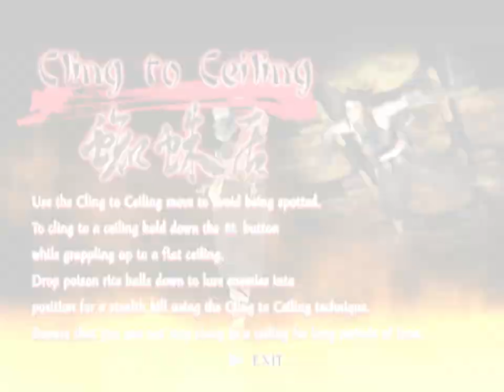Tenchu: Wrath of Heaven - Walkthrough 5 (Ayame)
Tenchu: Wrath of Heaven is an action-adventure stealth game developed by Capcom subsidiary development studio K2 LLC and published by Activision in North America and Europe and FromSoftware in Japan for the PlayStation 2 in 2003. It was later ported to the Xbox in 2004 under the title Tenchu: Return from Darkness and to the PlayStation Portable in 2009 under the title Tenchu 3 Portable.